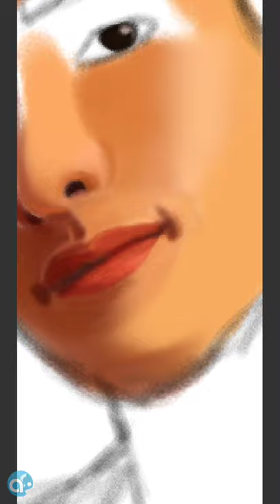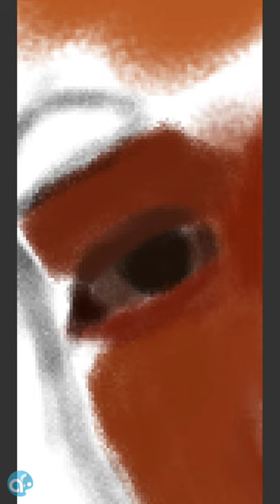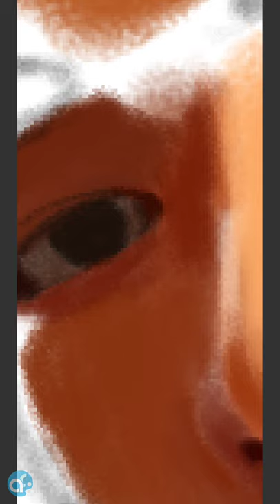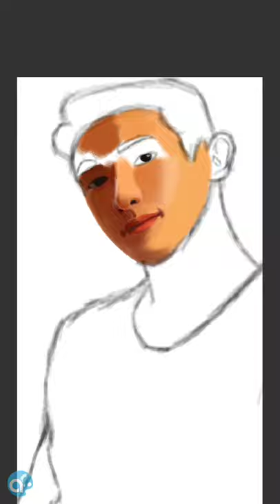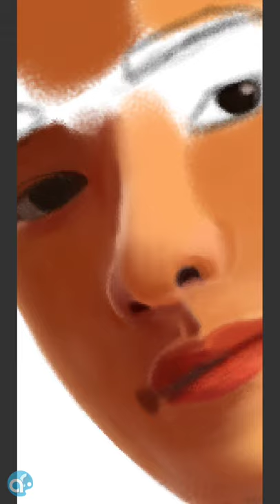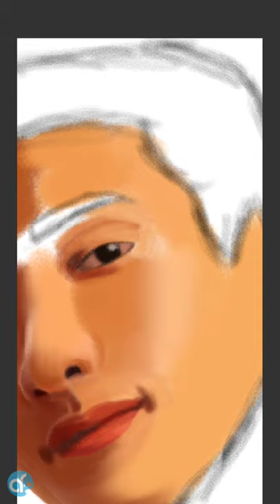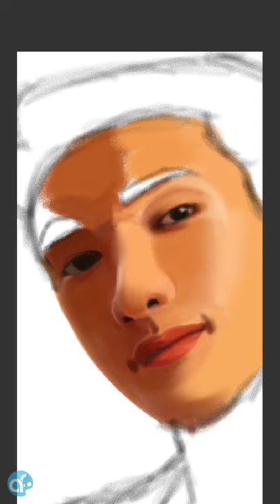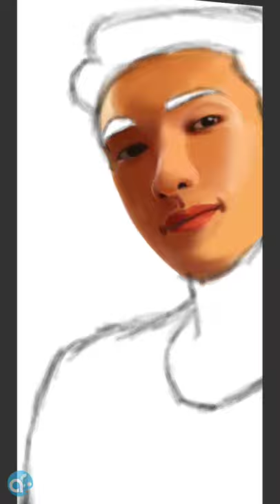wonho painting pt 2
wonho painting on Artflow for android